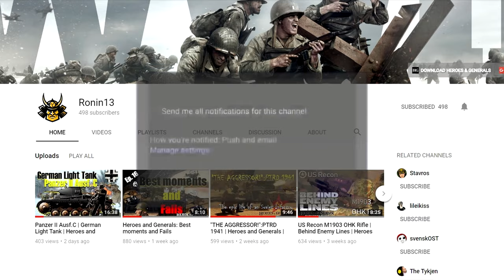Black Squad ► M4A1 JERA TDM Gameplay #77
🔔Hello Everyone ❤ !! Black Squad Team Deathmatch video with M4A1 JERA - 41 kills in SANDFOX!!

ShadowPlay

Black Squad is not and will never be pay-to-win: Purchase weapon skins to customise your favourite weapons!